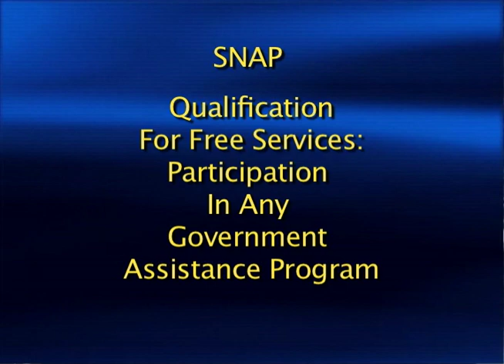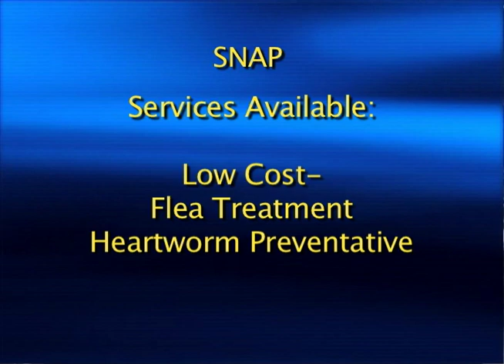Animal Magnetism - Spay and Neuter Assistance Program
Animal Magnetism, broadcast on Stafford METV on March 30, 2012.  Deputy Director of Fort Bend County Health and Human Services Kay Reynolds describes how Fort Bend County helps to control the surplus pet population and give those in need healthier, happier pets.  Produced by Stacee Hawkins at the HCC Stafford TV Studio.